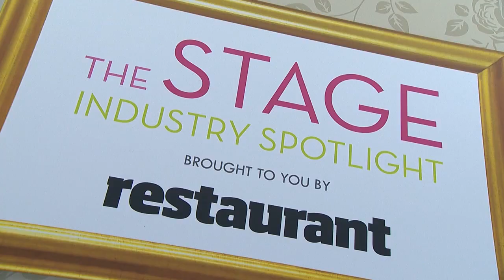The Restaurant Show 2016 - Day One Highlights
The Restaurant Show is a unique trade event that caters to those owning, operating and working in restaurants, hotels, dining pubs and catering companies across the UK. The Restaurant Show has over 320 suppliers and is designed to provide you with the tools, ideas and networking opportunities you need to build your restaurant or foodservice business.

Running alongside The Restaurant Show 2015, will be The Conscious Hospitality Show. Absolutely in tune with the evolving consciousness of today’s diners, The Conscious Hospitality Show will address the issues about health and nutrition, responsible sourcing, sustainability and business ethics

New venue for 2015!
Join us at The Restaurant Show, at Olympia London, from 5th to 7th October 2015.